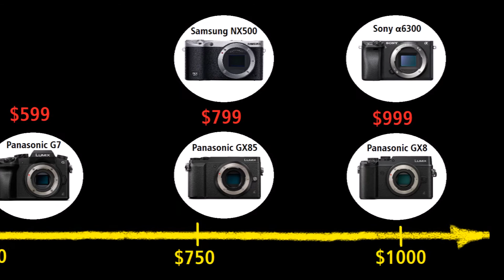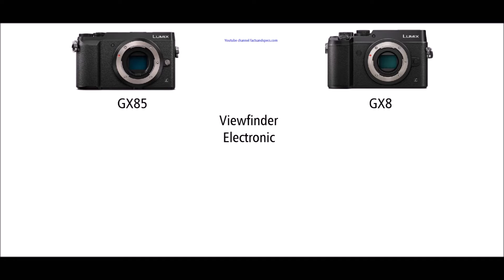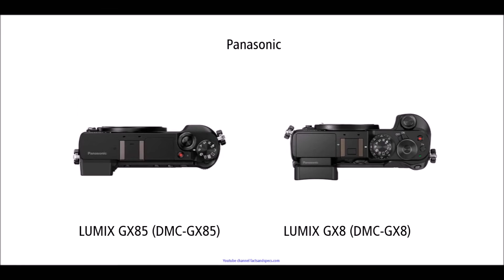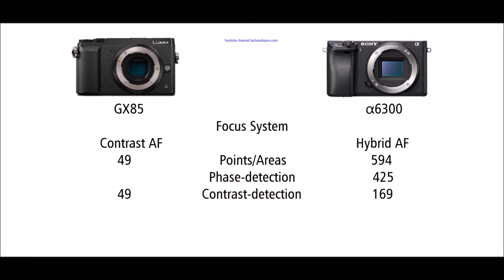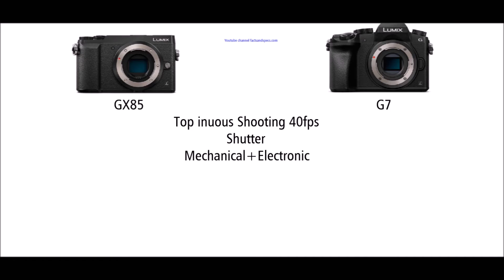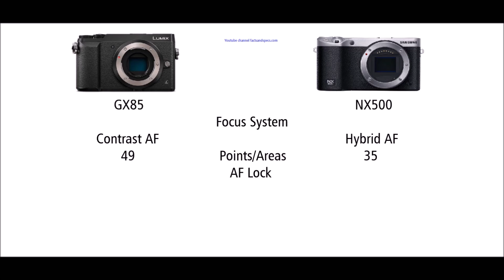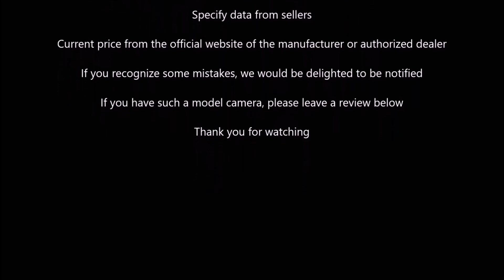Panasonic LUMIX GX85 vs Mirrorless 4K Cameras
Panasonic LUMIX GX85 and another mirrorless 4K cameras: Sony α6300, Panasonic LUMIX G7 (DMC-G7), Samsung NX500. Sensors APS-C and 4/3.

1 Panasonic LUMIX GX85 (DMC-GX85) vs Panasonic LUMIX GX8 (DMC-GX8) 1:37
2 Panasonic LUMIX GX85 (DMC-GX85) vs Sony α6300 (ILCE-6300) 4:08
3 Panasonic LUMIX GX85 (DMC-GX85) vs Panasonic LUMIX G7 (DMC-G7) 7:18
4 Panasonic LUMIX GX85 (DMC-GX85) vs Samsung NX500 (EV-NX500ZBMJUS) 10:12